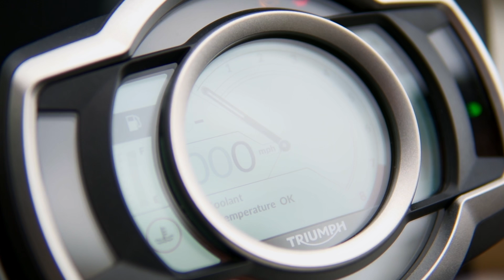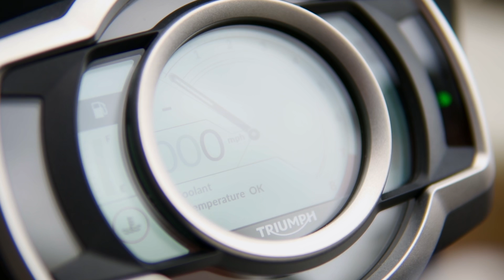Triumph Scrambler 1200 XE | Il Fuoristrada Scrambler D'Eccellenza!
Triumph è sempre un passo avanti alla sua competizione - offrendo prestazioni, ciclistica e equipaggiamento di prima classe. La Scrambler 1200 XE è una Bonneville lussuosa, affascinante e potente. Grazie al suo motore Bonneville high torque. Godetevi questa recensione completa!

★ 𝗚𝗠 𝗠𝗢𝗧𝗢 ★
🎥 Motorcycle News - Reviews 🇮🇹
🏠 Manchester, UK

Camere:
Sony A6400
Panasonic Lumix DMC-G7
GoPro Hero 9
GoPro Hero 7
GoPro Session 5

Microfoni:
Purple Panda